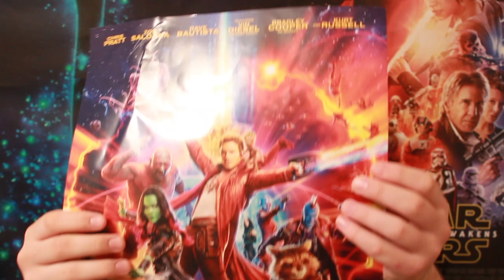"Guardians of the Galaxy Vol. 2" - Movie Review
Get ready for a long ocean-liner of hilarity, the "Guardians of the Galaxy" are back for a whole new adventure! It's off to the cosmos to retrieve the batteries the alien race, Sovereign, is going up against, at the same time, Peter Quill (Chris Pratt) is about to learn some truths about his parentage (No spoilers!)! Join the team as they save the galaxy, once again, in their latest sequel in this year's wave from the Marvel Cinematic Universe, "Guardians of the Galaxy Vol. 2". Now on DVD, Blu-ray and Digital HD for you to own and cherish forever.